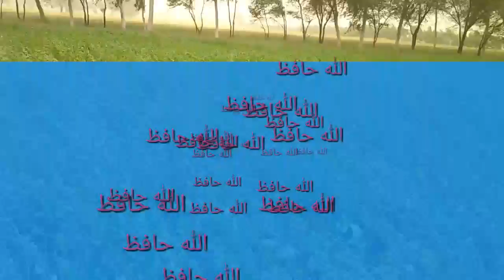Joron k dard ka desi ilaj | Jodon k dard ka 100% ilaj | جوڑوں کا درد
جوڑوں کے درد کا مجرب نسخہ

Joron k dard ka 100% ilaj

Desi aur natural tareqy sy ghr bethy bila jhajak apna elaj khud kren. Shukria

I used KineMaster for video editing

Special thanks to Google and other websites for images